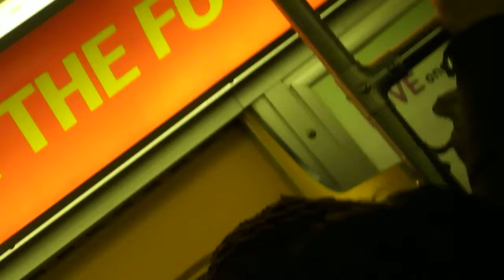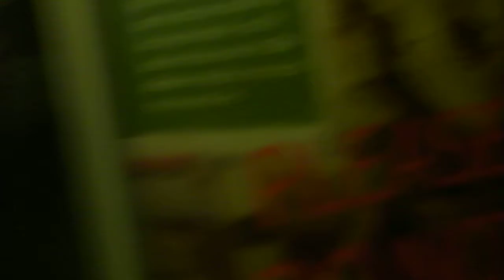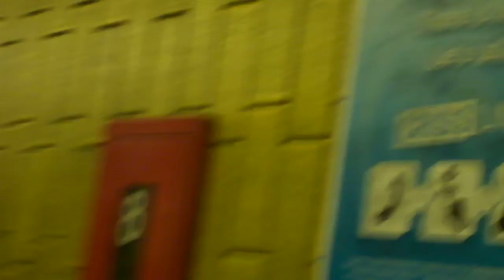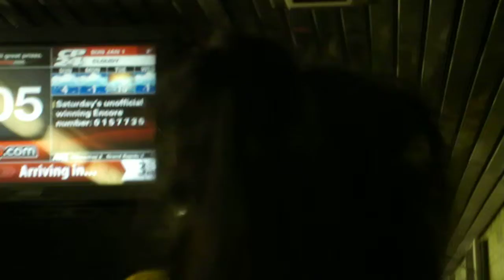Beginings and Endings-2012--Subway Train of the Damned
Okay so, getting there by twelve is not going to work out.